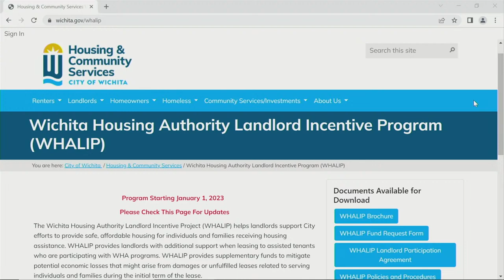Mayor Brandon Whipple's Media Briefing January 5, 2023